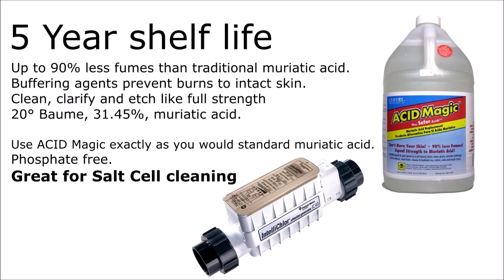ACID Magic User Friendly Muriatic Acid Alternative with 90% Less Fumes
Acid Magic is a safe alternative to muriatic ccid with 90% less fumes and contains a proprietary ingredient that prevents buns to your skin.  It is Hydrochloric Acid but it has the same strength as 31.45% muriatic acid. There are many applications for pool and spa use as well as household use.

Here are some of the benefits of using Acid Magic:

Up to 90% less fumes than traditional muriatic acid.
Buffering agents prevent burns to intact skin.
Clean, clarify and etch like full strength 20° Baume, 31.45%, muriatic acid.
Use ACID Magic exactly as you would standard muriatic acid.
Phosphate free.
Great for Salt Cell cleaning.
Does not contain urea hydrochloride.
ACID Magic is certified by NSF to NSF/ANSI Standard 60 for use as a drinking water treatment chemical.

Acid Magic is great at cleaning pool salt cells. You would still use the 4 to 1 ratio or greater just like muriatic acid. Four parts water one part acid, or even a weaker mixture like 6 to 1. It is pretty powerful stuff and takes the scale off just like muriatic acid but with really no fumes and no danger of burning your skin.

With a shelf life of 5 years or more it is great to have a gallon on hand for salt cell cleaning if you have a pool with a salt water generator. It can also be stored safer than muriatic acid as it doesn't produce the same corrosive fumes. This is great if your a pool service professional and do a lot of salt cell cleaning on your pool route.

If you have pets around your pool this is a great way to add acid to your pool without your pets breathing in the harmful fumes of muriatic acid. Also great for yourself as fumes from muriatic acid can be pretty bad. You would add the same amount of Acid Magic to your pool when lowering the pH as it has the same strength of 31.45% muriatic acid.

You can find Acid Magic for around $10 for a gallon at your local pool supply or hardware store. Here is a link from the manufacturer website with the national distributors and local distributors in your area.

Ace Hardware is one of their big distributors and SCP and Superior pool products carry it for the pool service professionals. Here is the part number for PoolCorp:
4/CS GAL ACID MAGIC BUFFERED MURIATIC ACID UCS-50-1000

You can also get it on Amazon.com but the online price is higher:

Here are some other uses for Acid Magic:

USES: Pool and Spa:
• Adjusts pool and spa water chemistry.
• Extremely effective acid wash.
• Cleans filters, chlorine generators and meter electrodes.

Drinking Water Treatment:
• ACID Magic is certified by NSF to NSF/ANSI Standard 60.
• Corrosion and scale control.
• Descaler.
• pH adjustment.

Paint Preparation and General Cleaning:
• Use to etch concrete in preparation for painting.
• Removes efflorescence from masonry.
• Cleans excess mortar from brick and cinder block.
• Removes rust, scale, mineral build-up, and stains.
• Certified NSF Category A3 and Certified Kosher for cleaning food processing equipment.
• Cleans tile and porcelain in restrooms and locker rooms.
• ACID Magic has many other uses, too!

YouTube Video I – A list of all of my videos